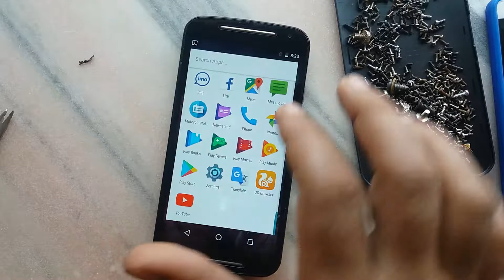Moto G2 Display Light | Disassembly Fix